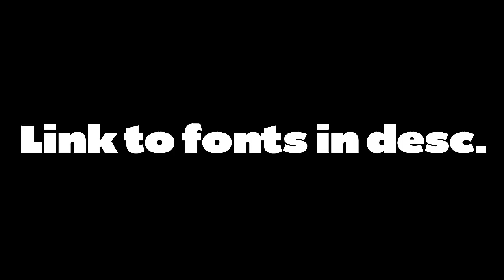Pop Fonts To Download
Credit to: Pop(brand), @ZayDashAnimates for SFX in the beginning, and whoever made the Pop logo font and posted it on Deviantart.